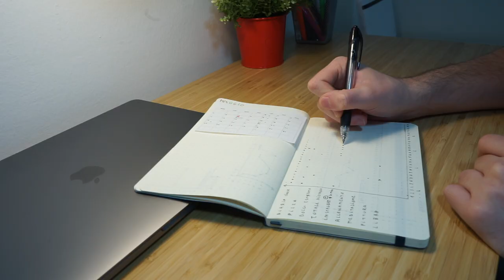Come Fare un Bullet Journal Minimale | 𝐉𝐨𝐮𝐫𝐧𝐚𝐥𝐢𝐧𝐠 i Benefici | Cos'è un Bullet Journal?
Oggi parliamo del journaling, tradotto scrivere un diario; in questo video vi spiego come il journaling mi ha migliorato la vita quotidiana; ed inoltre vi spiego in maniera pratica; come ho costruito il mio bullet journal; minimal e facile da utilizzare

𝙇𝙚 𝙢𝙞𝙚 𝘼𝙜𝙚𝙣𝙙𝙚 𝙈𝙤𝙡𝙚𝙨𝙠𝙞𝙣𝙚:
Grande puntinata